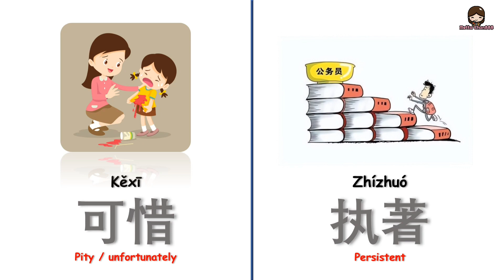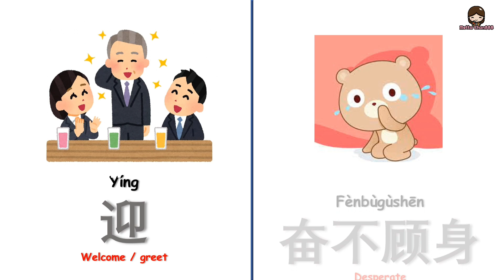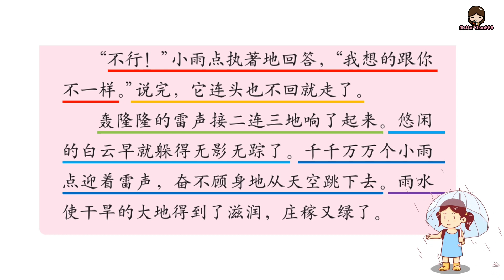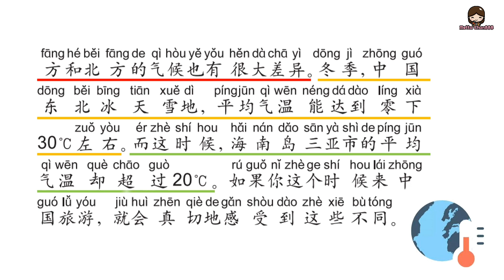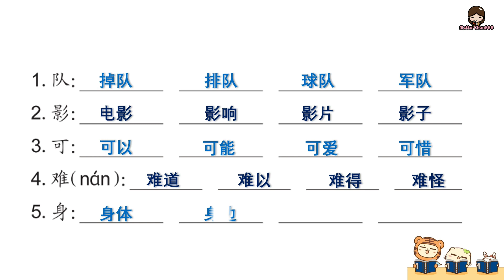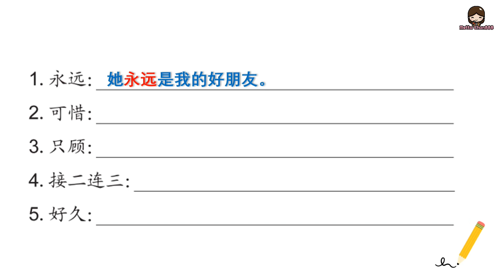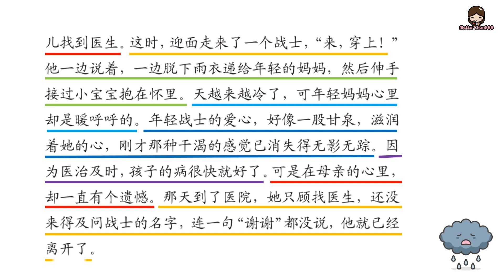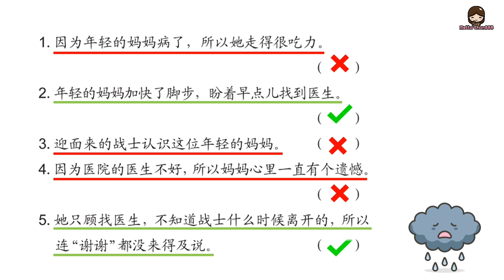HANYU-11 | Lesson 9 | 小雨点 | Chinese Learning | Hanyu Book 11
Hi this is lesson 9. Jiayou everybody! Happy learning!